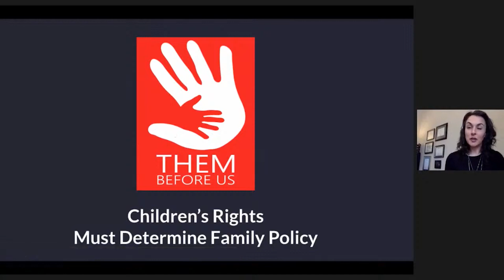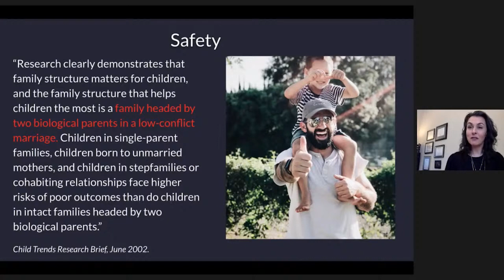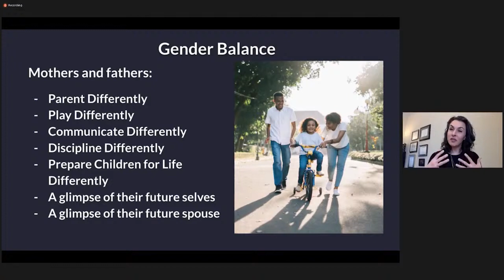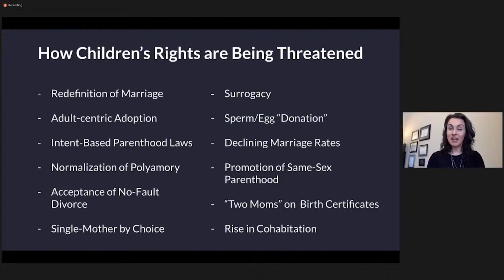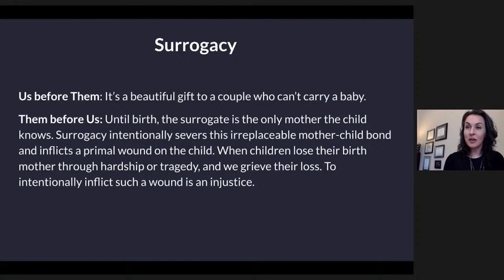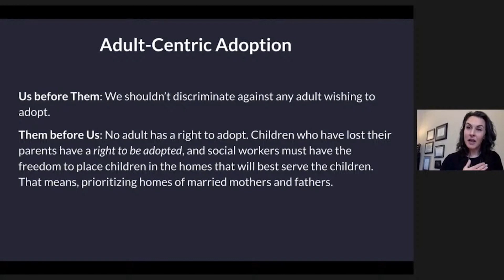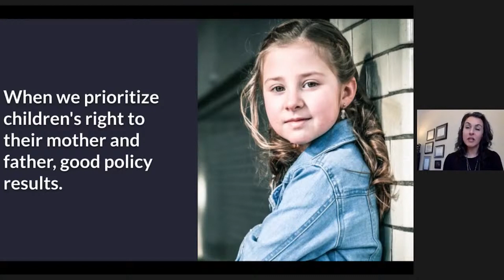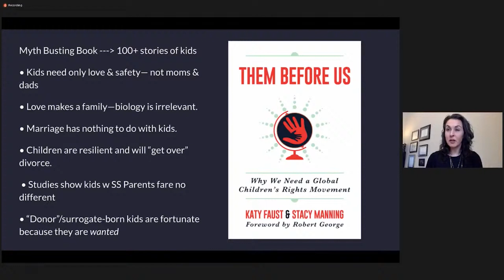Vaiko teisės turi nulemti šeimos politiką. Katy Faust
Vaiko teisės turi nulemti šeimos politiką.
Katy Faust, vaikų teisių organizacijos „Them Before Us“ įkūrėja ir direktorė (JAV)